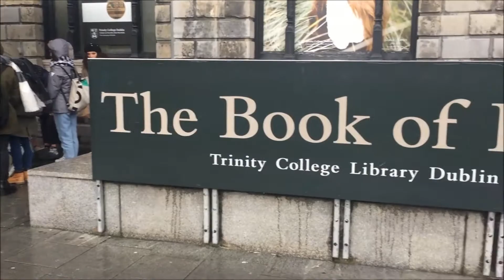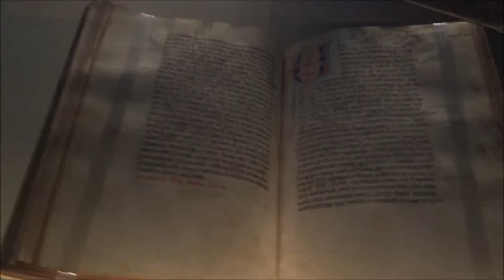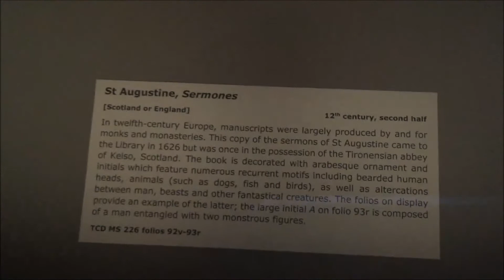Biblioteca do Harry Potter em Dublin na Irlanda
Galeraaa eu fui na biblioteca que foi gravado Harry Portter ahhhhhh